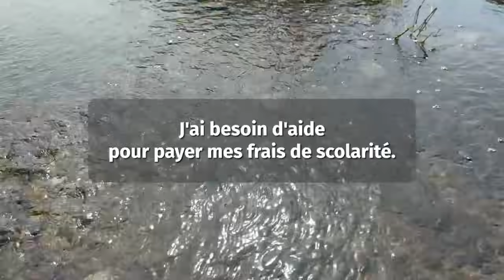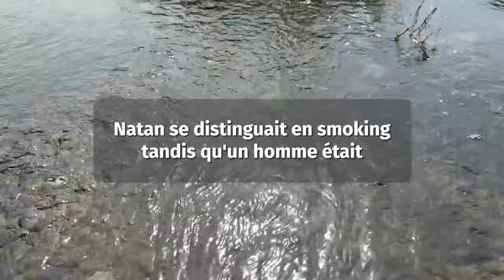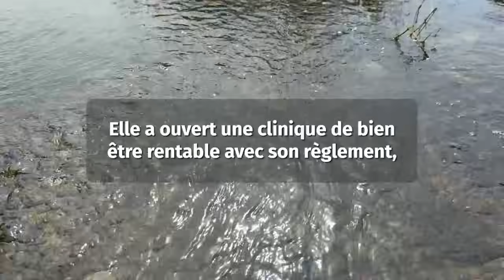J'ai été témoin de l'affection latente de ma femme pour son frère et j'ai réalisé....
L'histoire est centrée sur Nathan Clark, un chirurgien réputé qui prépare la remise des diplômes de son fils Spencer tout en luttant contre des problèmes non résolus dans sa vie personnelle. Alors qu'il assiste aux préparatifs, Nathan est très conscient des tensions qui règnent au sein de sa famille, notamment en ce qui concerne sa femme Marilyn et son frère Howard.

Nathan soupçonne Marilyn d'être impliquée dans une fraude financière et d'avoir été infidèle à Howard, ce qui est confirmé lorsqu'il enregistre secrètement une conversation révélant leur relation intime. La tension monte lorsque Nathan les confronte lors de leur bal de fin d'année, révélant des années de tromperie et de trahison. Il découvre les preuves des crimes financiers de Marilyn et Howard, qui ont détourné l'argent des fonds de l'hôpital et sapé sa carrière.

L'histoire explore les thèmes de la trahison, de la complexité des relations familiales et de la poursuite de la justice. Nathan retrouve sa dignité et son intégrité en examinant les mensonges qui l'entourent. Au cours du procès qui s'ensuit, la préparation et la réflexion stratégique de Nathan lui permettent d'exposer les fautes commises par Howard et Marilyn, ce qui entraîne leur chute.

Au fil du récit, Nathan passe d'un état de choc et de trahison à une position de pouvoir sur sa vie et sa carrière. Il finit par arriver à une conclusion, comme en témoignent son divorce d'avec Marilyn et la révocation de l'autorisation d'exercer de Howard. À la fin de l'histoire, Nathan se réjouit d'un nouveau départ, avec des allusions à une éventuelle relation amoureuse, ce qui symbolise sa résilience et sa capacité à survivre au traumatisme de la trahison.

Découvrez des histoires choquantes d'épouses infidèles dans cette vidéo passionnante !

Rejoignez-nous pour plonger dans le monde passionnant des liaisons secrètes et de la tromperie.

Préparez-vous à être pris par les rebondissements de l'intrigue et à découvrir les conséquences de l'infidélité. Ne manquez pas ce voyage instructif qui vous fera réfléchir aux limites de la confiance et de la fidélité.

🔔Souscrivez maintenant pour plus d'histoires époustouflantes d'épouses infidèles !